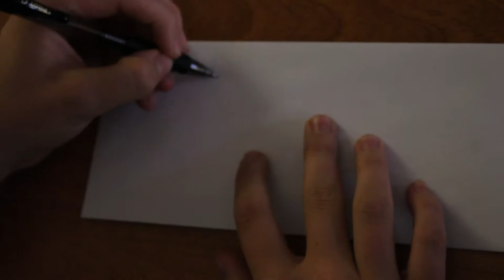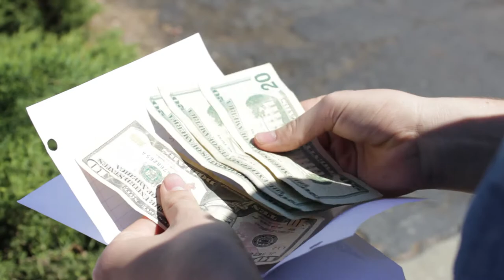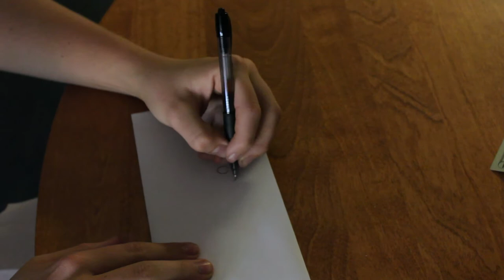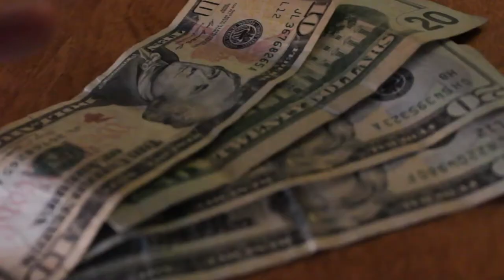Una Carta A Dios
The classic Spanish folk tale...with an alternate ending. Specially created for Spanish class and your viewing pleasure.